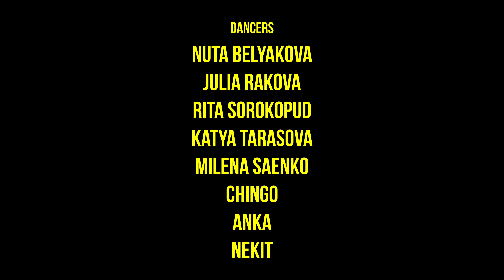Locking - Funky Brown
Locking4Life Russia

Choreo by Nuta Belyakova
Jazz Rock by Julia Rakova